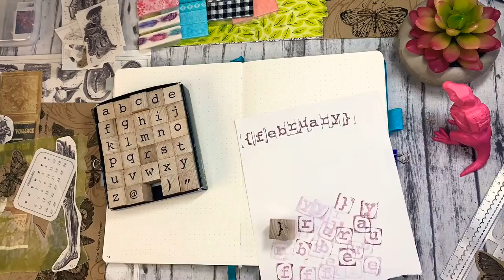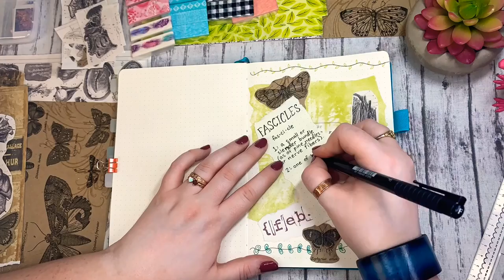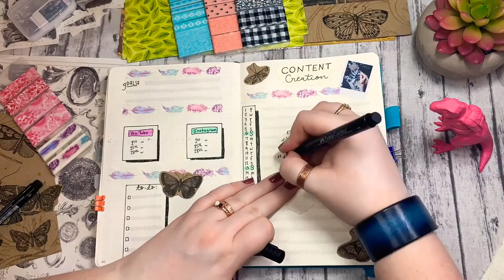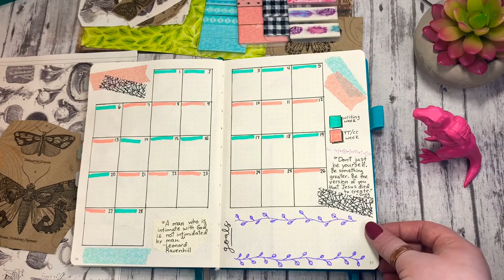PLAN WITH ME I Word of the Month #2 I February I Fascicles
Hello! Welcome to this Plan With Me! We are continuing the Word of the Month Challenge with my monthly bullet journal spreads! The word of the month is Fascicles, and no, I had not heard of that word either. It was a pretty random word, but surprisingly inspirational for bullet journaling. I hope you enjoy watching these spreads come to life as much as I enjoyed putting them together! Plus, if you watch, I will explain the meaning of the word so it’s a win-win.

FYI there’s a bonus spread in this video that you won’t see until the flip-through at the end.

Supplies:

1850 ANATOMICAL ILLUSTRATION Nerves of the Human Body, Download Printable

1850 ANATOMICAL ILLUSTRATION of Human Eye, Download Printable

Habit Tracker Stickers - ITENstickers

Month Stickers - ITENstickers

Faber-Castell Pitt Artist Pens 4 Pack

(8 Rolls) Washi Tape Sticker Dots

Kraken Sticky Notes

Ad Tech Crafter’s Tape

Metal Stencil ruler

Phomemo M02S 304dpi Pocket Printer- Upgraded HD Bluetooth Thermal Photo Printer

Photo of woman with antlers. @tessurection